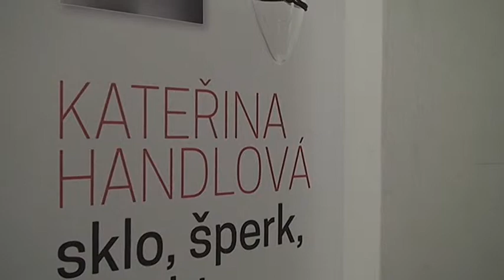Výstava Kateřiny Handlové v Galerii F. Drtikola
sklo, šperk, objekt